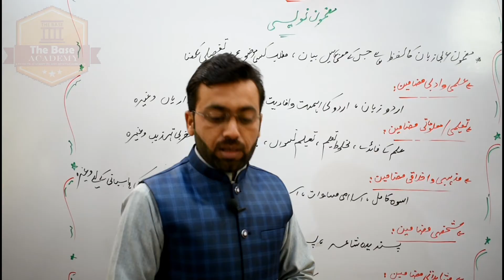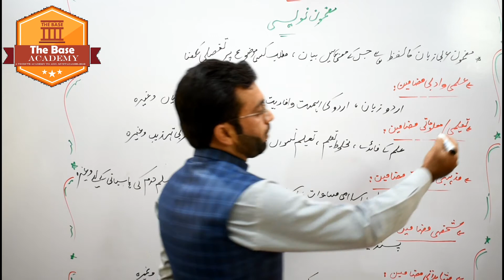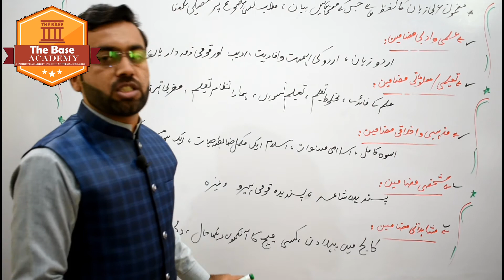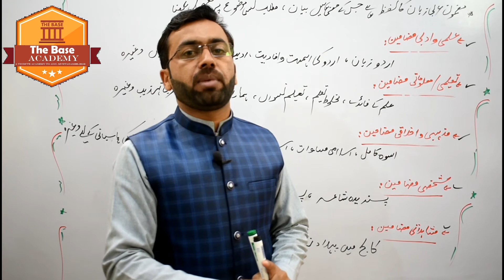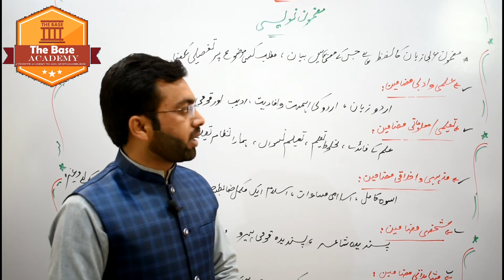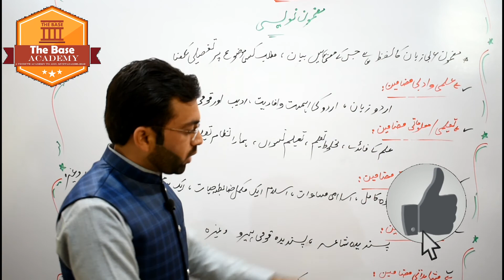Essay Writting in Urdu (مضمون نویسی ) || 12th Class Urdu || Urdu Grammer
اس ویڈیو میں ہم اردو سال اول کےگرائمر کے عنوان "تلخیص نگاری" کے بارے میں جانیں گے، یہ ویڈیو Fsc medical،Fsc engineering, Ics اور FA سال اول کے سلیبس کو مدنظر رکھ کے بنائی گئی ہے، اردو سال اول اور سال دوم کی مزید ویڈیوز دیکھنے کے لیے ہمارے چینل کو سبسکرائب ضرور کریں
In this video we will learn talkhees nigari in urdu language

اردو کے متعلق مزید ویڈیوز دیکھنے کے لیے نیچے دیئے گئے لنک کو کلک کریں:

❤روزنامچہ

❤ خطوط نویسی

❤ اسوہ حسنہ